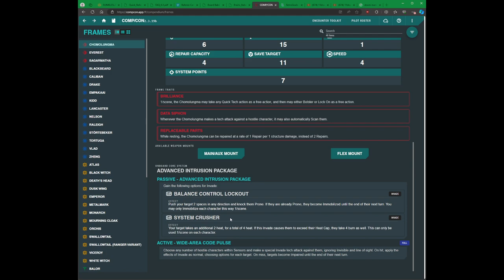Lancer en 1 minuto GMS Chomolungma